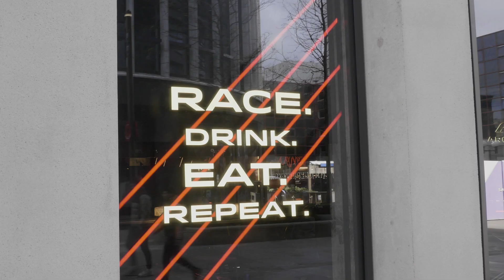FCW | F1 ARCADE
WHO | F1 ARCADE @f1arcade

WHAT | Retail Activation

HOW  | PRODUCTION AGENCY
Firecracker Works (@fcwltd)

FABRICATION | Firecracker Works (@fcwltd)

LOCATION | Birmingham, UK